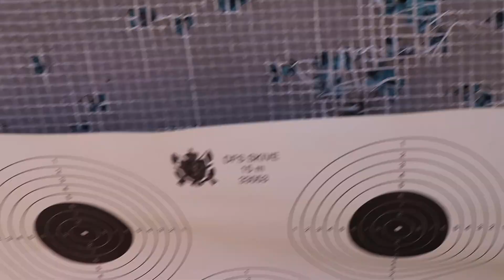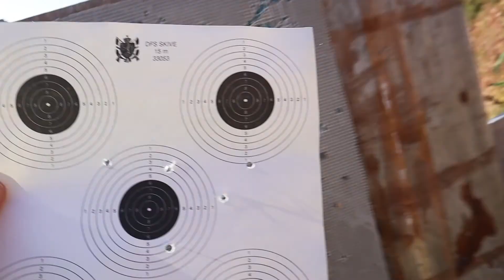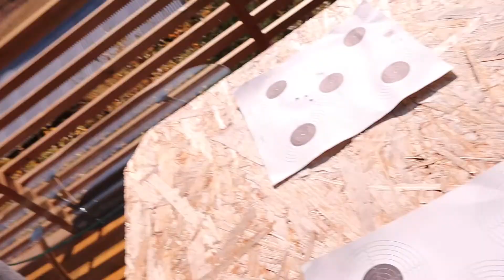Hvem er best i de forskjellige konkurransene? | Hytte triatlon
Vi er på hytta og bestemte oss for å ha et lite hytte triatlon hvor konkurransene er ringkasting, biljard og skyting med luftgevær. Hvem tror du kommer til å vinne?

Da hjelper du oss med å holde motivasjonen oppe for å kunne lage flere videoer som denne.

Håper du liker videoen!